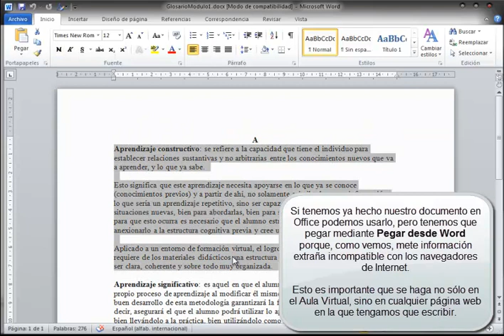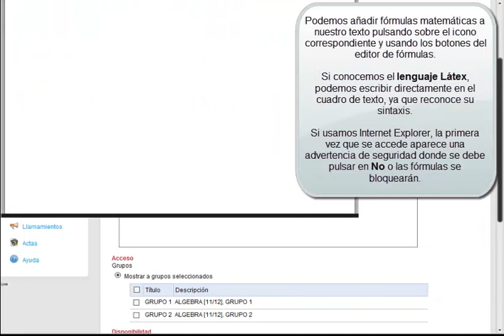Lección 37 -- Aula Virtual Sakai -- Editor HTML